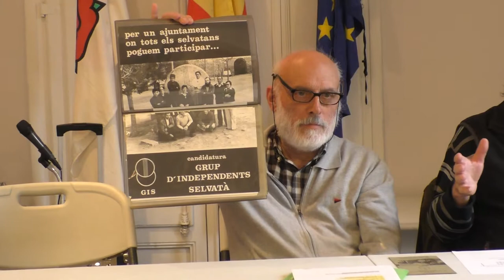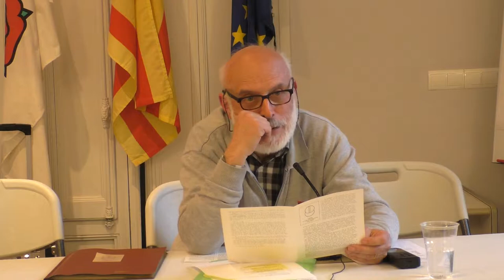Independents en el primer ajuntament de la Selva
El 18 d’abril de 2017 s’ha realitzat a la seu d’Òmnium Baix Camp una xerrada titulada «Independents en el primer ajuntament democràtic de la Selva». La xerrada a anat a càrrec de Joaquim M. Masdeu Guitert i Lluís Cristià Juanpere. Els dos regidors escollits per la candidatura «Grup d’Independents Selvatà», GIS, en la legislatura del 19/4/1979 al 26/5/83.
Aquesta xerrada forma part del cicle de xerrades itinerants arRelats. En el cicle arRelats participen activistes locals o persones anònimes que van viure els esdeveniments narrats en primera persona, amb la voluntat de recollir-ne el testimoni i reconèixer la tasca col·lectiva dels impulsors de les diverses iniciatives.